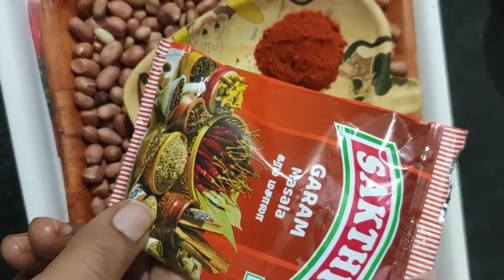😱👆👌🤪இனி பேக்ரிக்கே போகமாடிங்க வீட்டிலேயே செய்யலாம்🤩